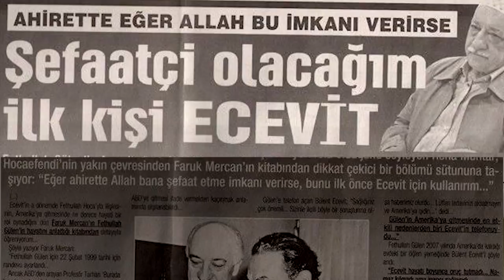AHMET KARA I OBAMA İLE FETÖ'YÜ BULUŞTURAN MAHREM İMAM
İçişleri Bakanlığı’nın web sitesinde kırmızı bültenle aranan ve FETÖ’nün ABD ile bağlantısını kuran o isim kim? FETÖ ile ABD arasında bağlantı kurmak için nasıl bir yol izledi? Bu sorunların tamamının cevabını videomuzda izleyeceksiniz.

00:00 Giriş
00:16 İçişleri Bakanlığı’nın web sitesindeki listede kırmızı bültenle aranan Ahmet Kara kimdir ?
00:49 Ahmet Kara FETÖ elebaşı Gülen ile görüşme sağladıktan sonra kod ismini ‘Usame’ olarak değiştirmiştir.
01:06 Kuleli Askeri Lisesi eğitimi içerisindeki yapılanmada nasıl bir görevi vardı?
01:37 Ahmet Kara FETÖ için en kritik isimleri belirleyen kişiler arasında yer alıyordu.
02:03 Ahmet Kara FETÖ elebaşını dayı olarak tanımlıyordu.
02:19 FETÖ elebaşı birlikte 13 kişinin yakalanması 1986 yılında olan önemli olaylar arasında yerini almıştır.
02:47  FETÖ nasıl yapılandı diye merak edenler, Toygun Atilla FETÖ özel haberine bakabilirler.
03:35 Ahmet Kara FETÖ elebaşının takdirini kazanınca örgüt içerisinde yükselmeye başladı.
04:33 FETÖ kaset kumpası davası ile uğraşırken Türkiye tatsız bir gerçekle karşılaşmak zorunda kalmıştır.
05:27 Bülent Ecevit Fethullah Gülen’in Amerika’ya kaçması için ne yaptı?
05:55 Kaynak Holding FETÖ arasında nasıl bir ilişki vardı?
06:21 Ahmet Kara FETÖ için yargı imamlığı yaparken çok fazla savcıyı korumuştur.
07:47 Ahmet Kara FETÖ ile Obama arasında bağlantıyı kurmak için nasıl bir yol seçti?
08:13 FETÖ Enes Kanter ile ilgili çay açıklaması yapıyor.
08:53 Veysel Ayhan kimdir ?
09:23 Amerika’daki FETÖ’cü olarak Ahmet Kara hakkında Mustafa Özcan’ın adamı olma iddiası